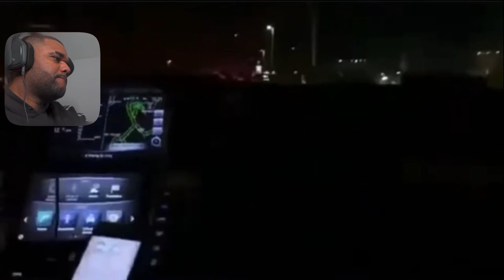AMERICA'S CRAZIEST STREET RACERS!! **TEAM NOHESI**